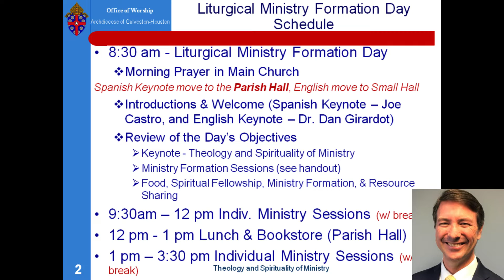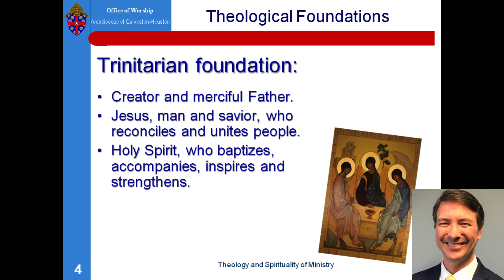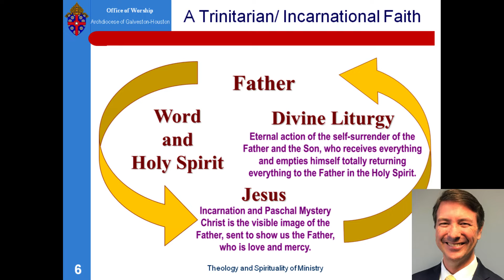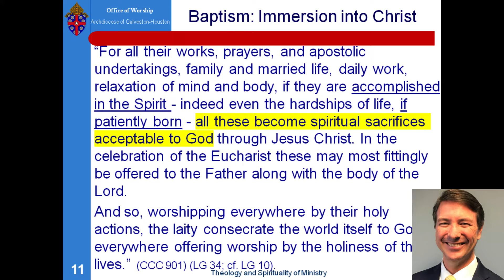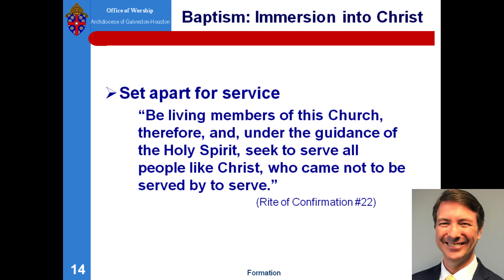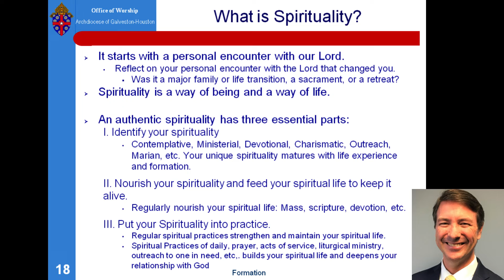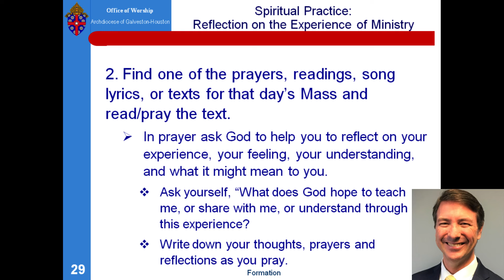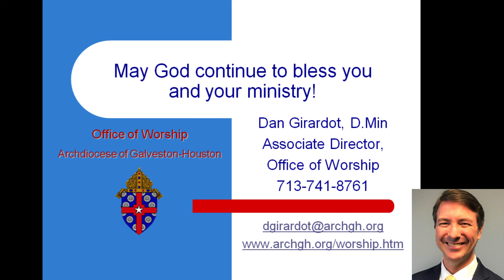The Theology and Spirituality of Ministry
Archdiocese of Galveston-Houston
Office of Worship
Liturgical Ministry Formation Day
Keynote - The Theology and Spirituality of Ministry - Dr. Dan Girardot, D. Min.